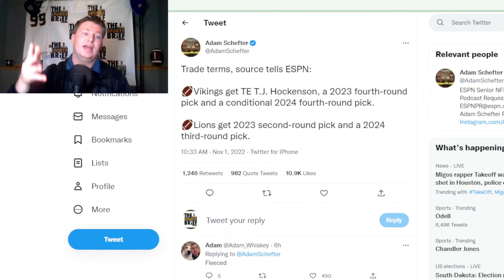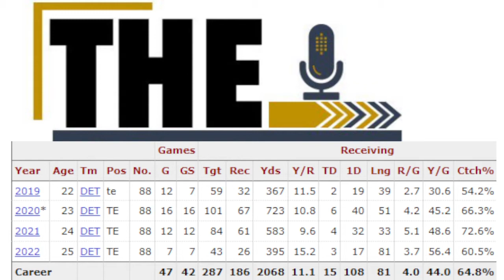The Minnesota Vikings trade for STAR TE T.J. Hockenson IS HUGE! | The Sports Brief Podcast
It was a  record-setting day for the NFL Trade deadline with 10 trades going through.

Perhaps the biggest, the Minnesota Vikings addition of STAR TE T.J. HOCKENSON!